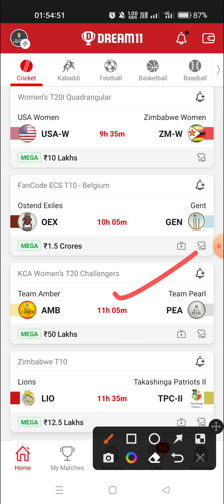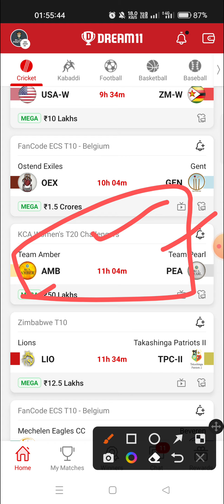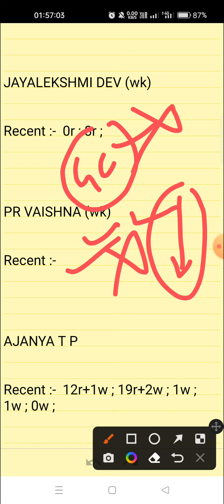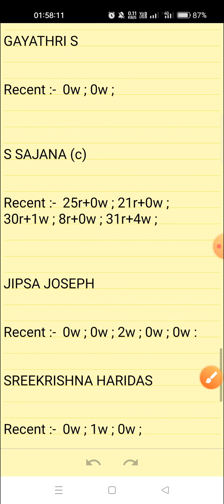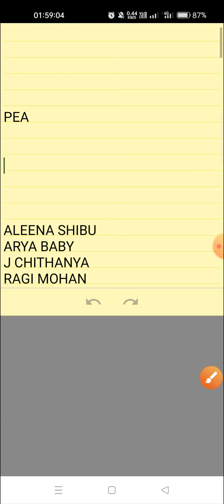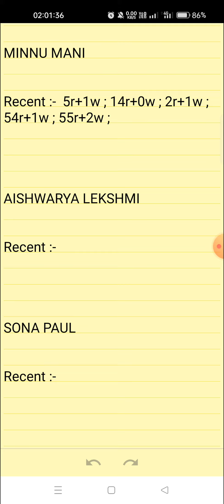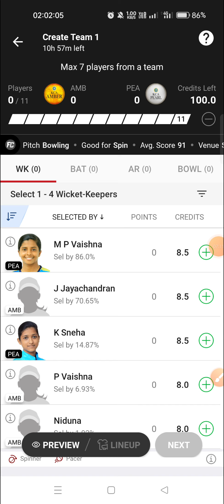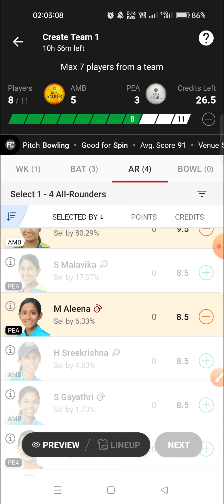AMB VS PEA || TEAM AMBER VS TEAM PEARL || KCA WOMEN'S T20 CHALLENGERS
SUJAY KUMAR